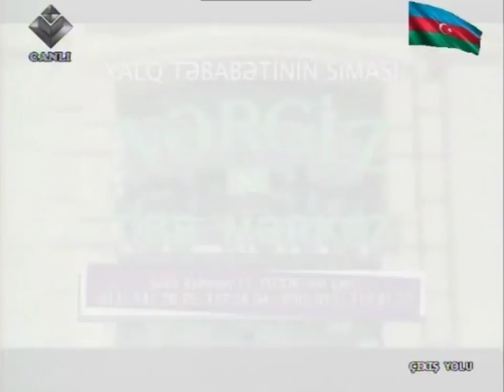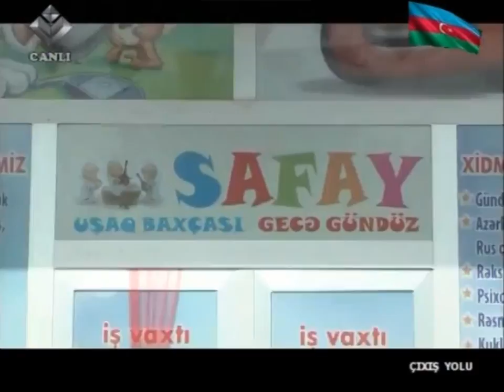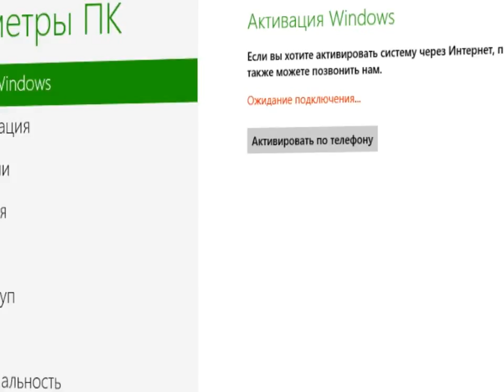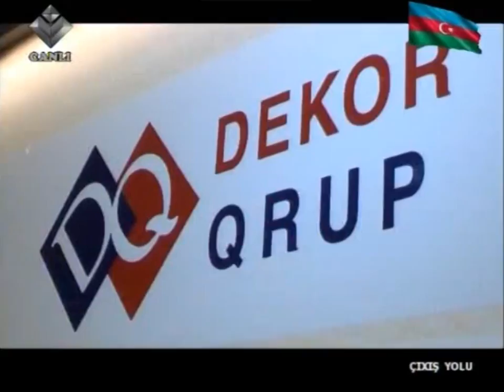Çıxış Yolu - Cavanşir Məmmədovun jurnalistlərə etirazı ! 06.06.2017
Aparıcı: Nuranə Gülər

cixis yolu
cixish yolu
çıxış yolu
lider tv
canlı
sosial problem
nuranə gülər
Cavanşir Məmmədov
media
jurnalistlər
etiraz
xəbər